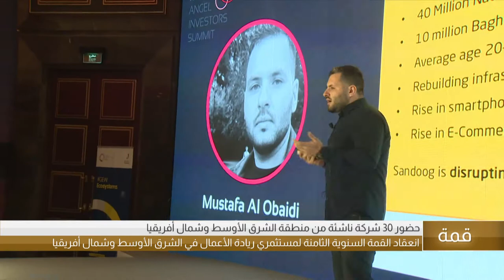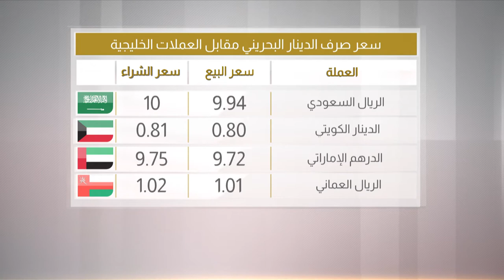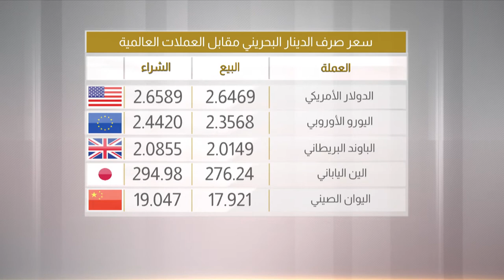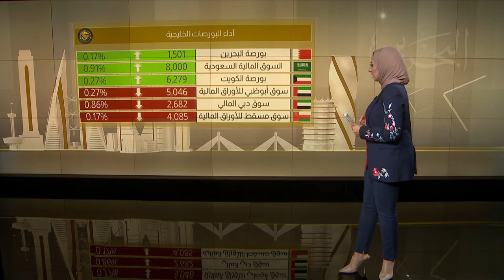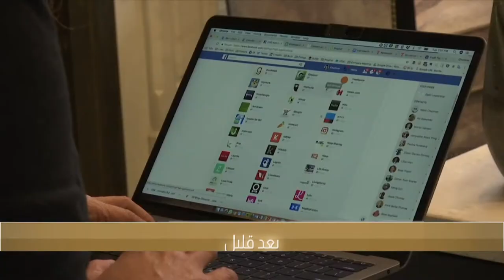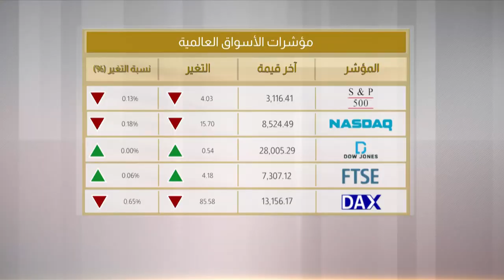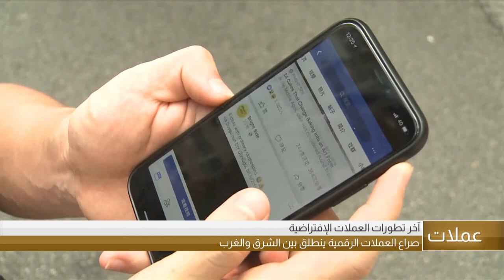البحرين مركز الأخبار : النشرة الإقتصادية 18-11-2019